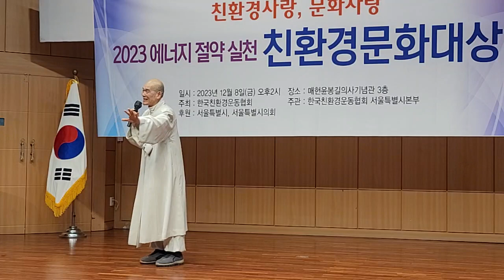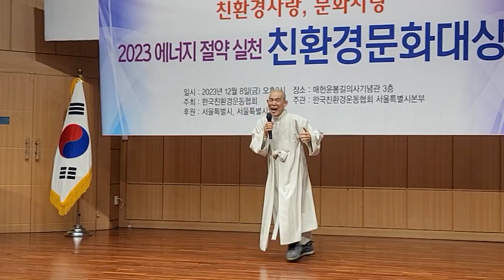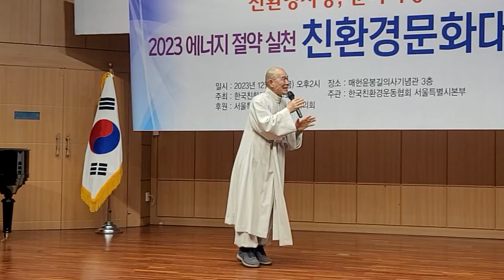성지스님 물새우는강언덕 올겐연주 가수윤희정